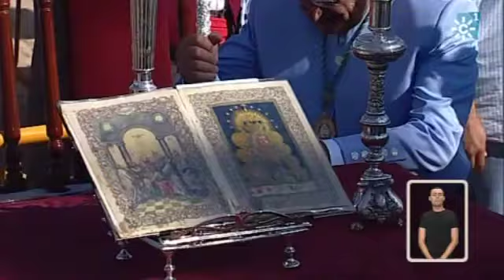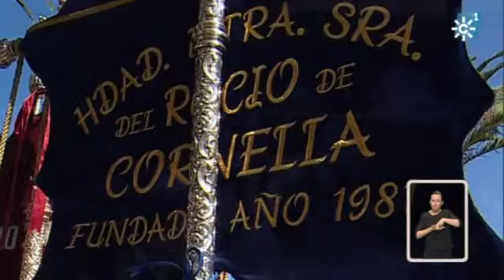Misa Pontifical de Pentecostés desde el Real del Rocío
La popular Misa de Romeros desde el Real del Rocío. Canta el coro de la Hdad. de Gines y Los Amigos de Gines.